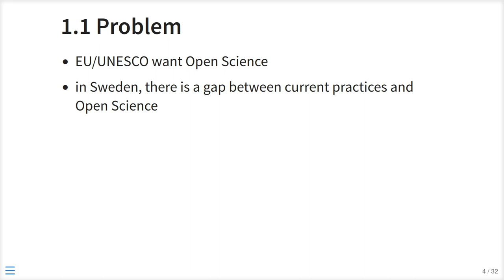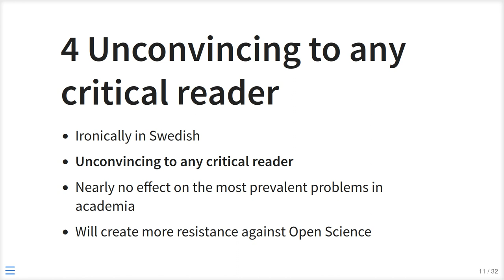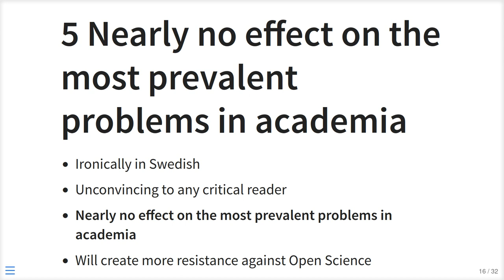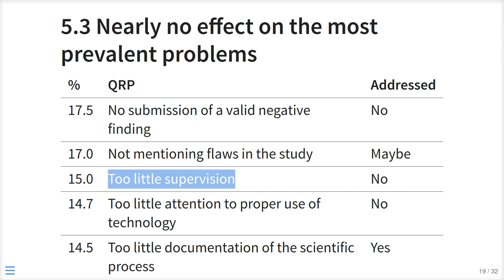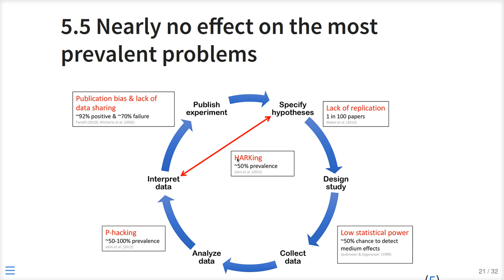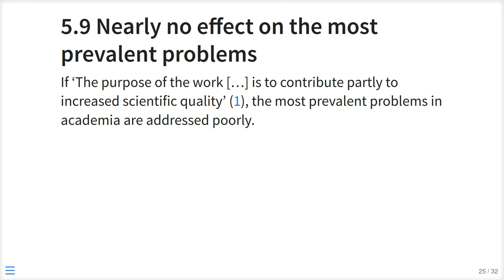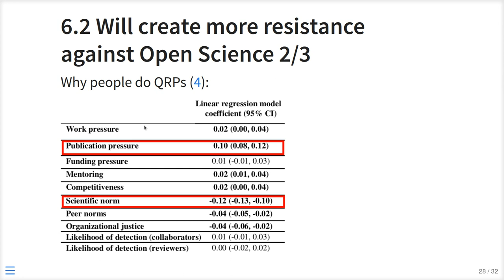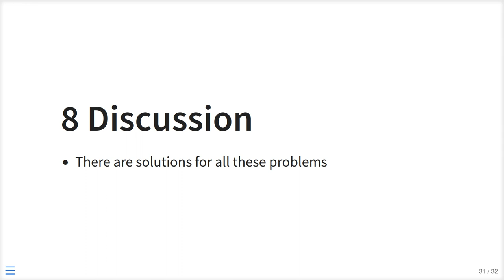Swedish National Guidelines on Open Science: an overview in English with a critical perspective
This video is a practice presentation for an Open Science Uppsala event on 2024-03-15

In the video, the Swedish National Guidelines on Open Science are criticized, as part of a discussion at Open Science Uppsala. My role at that event is to be the critical one. This video may overlap with my opinions, but it is not my opinion: I only criticize here :-)